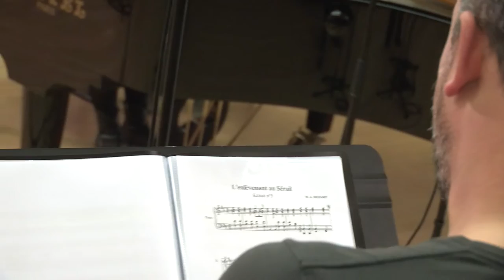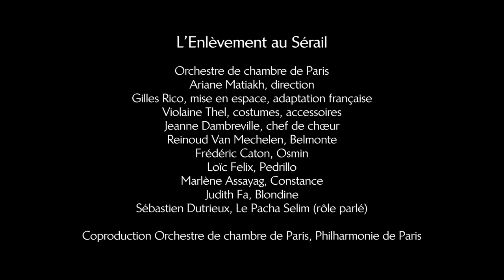L’Enlèvement au Sérail moment participatif extrait 5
La Philharmonie de Paris vous invite à vous préparer aux moments participatifs du concert L’Enlèvement au Sérail qui aura lieu le samedi 20 mai 2017 à 11h00 dans la Grande salle Pierre Boulez